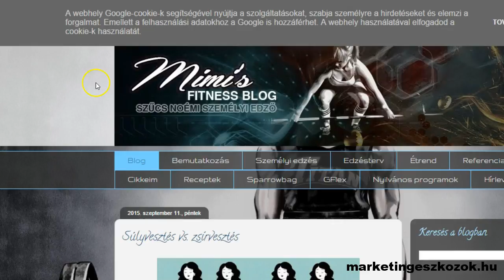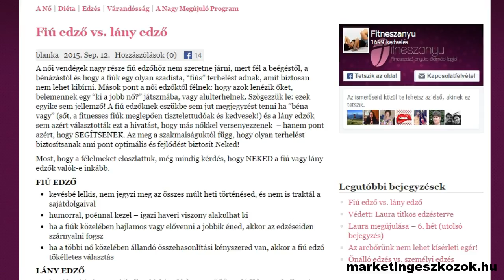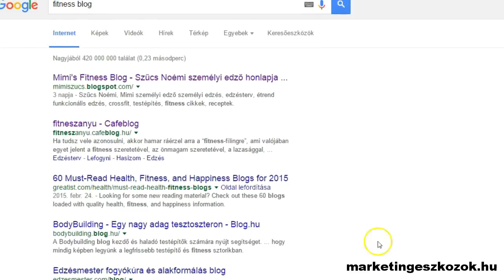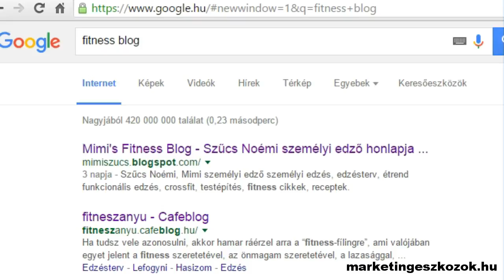Piackutatás a blog-ban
Ismét a google segítségét kérjük. Írd be a kulcsszavad és a "blog" szót a keresőbe. Nézd meg a blogokat, amiről a témádról beszélgetnek.

Vizsgáld meg:
Milyen kategóriák, címkék vannak?
Milyen hozzászólások vannak?
Vannak-e hozzászólások?
Miről beszélgetnek?
Milyen problémáik vannak?
Milyen kérdéseket tesznek fel?
Milyen témák pörögnek?